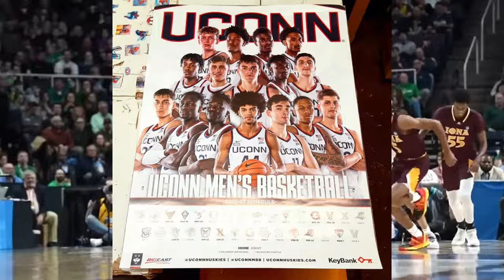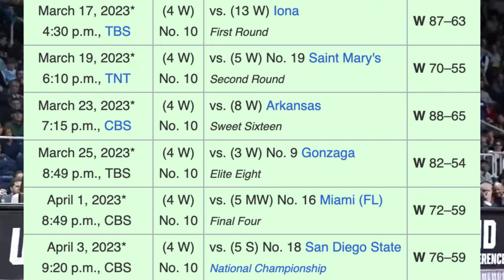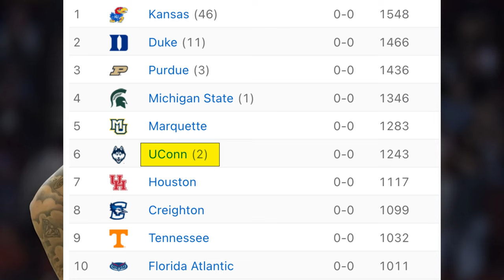HOW did UCONN win back-to-back National Titles? The BEST Basketball Team EVER, Explained | 2024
The UCONN Huskies do it again and are your 2024 NCAA Men's Basketball National Champions. It's finally time we solidify this team as one of the greatest in College Basketball history. Yet again, they cruise through the NCAA Tournament with an average margin of victory of over 20 points. In this video, I explain the full story of Dan Hurley, Donovan Clingan, Stephon Castle, and the 2024 UCONN Huskies team.